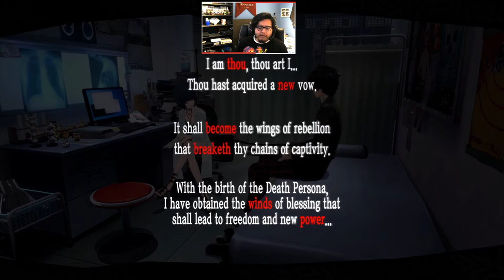DEATH, CHARIOT, AND HIEROPHANT - LET"S PLAY PERSONA 5 ROYAL (FULL GAME) - PART 10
I gotta say, I love some Atlus games and JRPGs, but even more so is when it has some dope music. When the music gets going, I can not help but to dance. I’ve played through Persona 5 already, so I know what I am in store for, but with Royal with new characters, new semester, new locations, and mechanics it is like a brand new game. A well more polished game, because that ending from the original is really rushed. Out of all the JRPGs, this is my favorite. Combat can be quick, bosses are challenging but never unfair since you can have every element attack to down enemies. World designs are unique and fantastic. Characters are interesting and fascinating to learn from and about. Learning their struggles and how to overcome them is inspiring. I can not wait to dive back in Persona and dawn on the mask again. They will never see me coming!

Makoto is best girl...
Social:
Store Page For The Game (US)